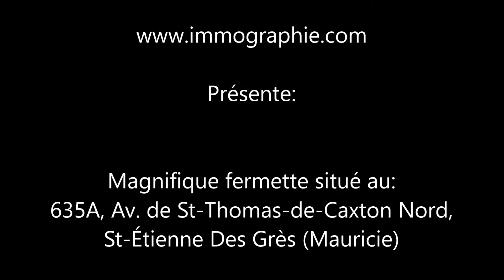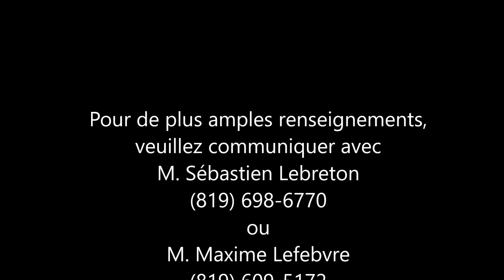Fermette, 635A, Av. de St-Thomas-de-Caxton Nord, St-Étienne Des Grès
Magnifique fermette, situé au 635A, Av. de St-Thomas-de-Caxton Nord, St-Étienne Des Grès.
Pour de plus amples renseignements veuillez communiquer avec M. Sébastien Lebreton ou M. Maxime Lefebvre de Proprio Direct Mauricie.